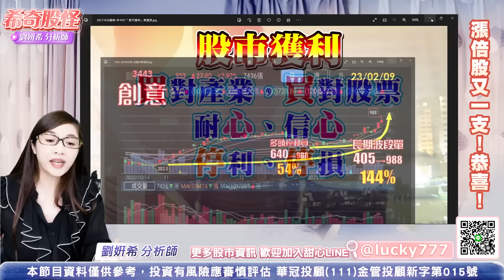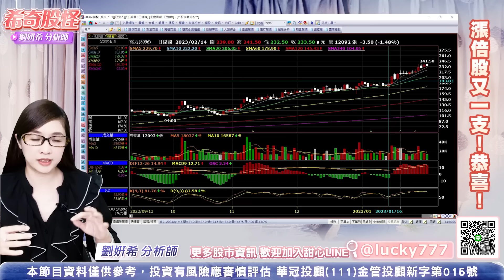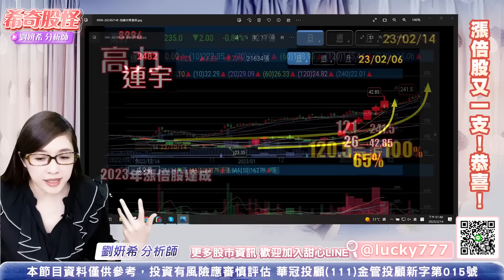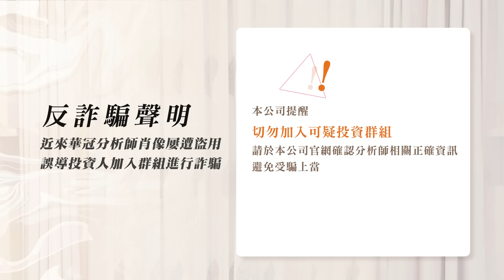希奇股怪-直播碎碎唸-2023.02.14